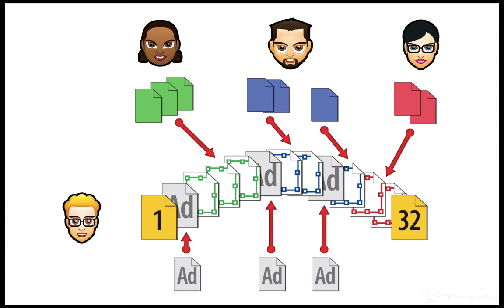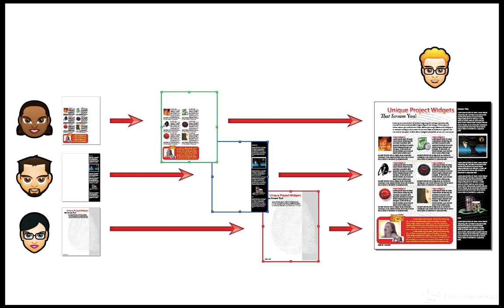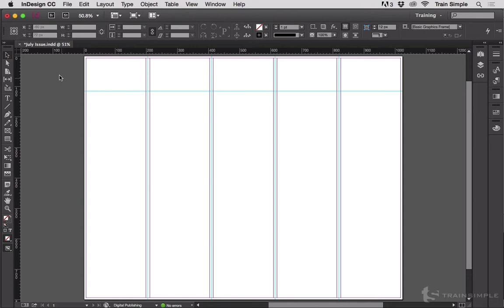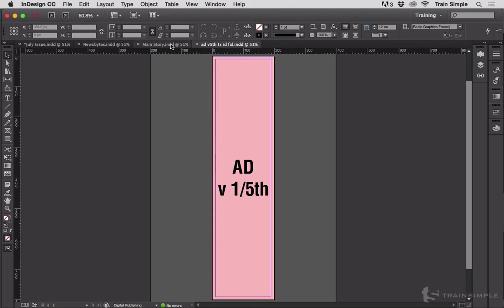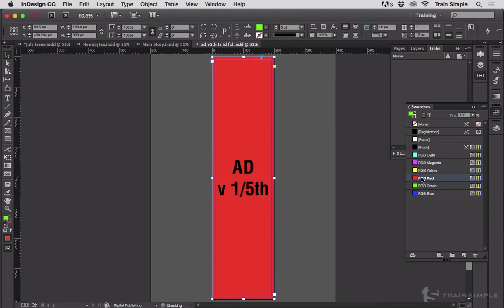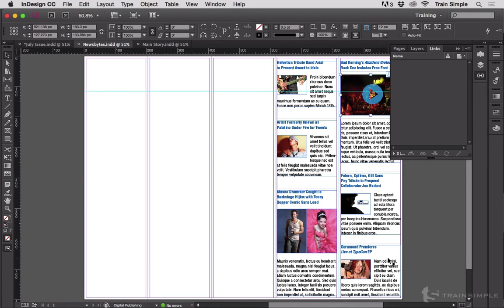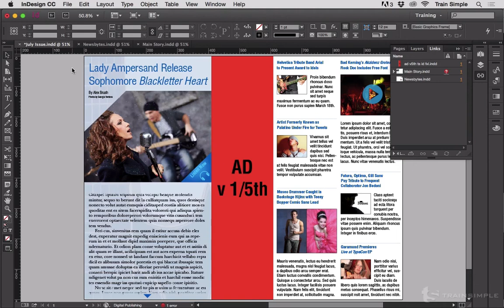Collaborating at the Object-Level with the Placed Page Workflow - InDesign Tip of the Week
Pariah Burke’s
InDesign Tip of the Week

For more InDesign tips, tricks, and techniques, check out Pariah’s Pluralsight video courses and his books

Get the InDesign Tip of the Week delivered to your email inbox each week along with amazing design, typography, and the business of design articles from around the web in Pariah’s Today in InDesign email newsletter